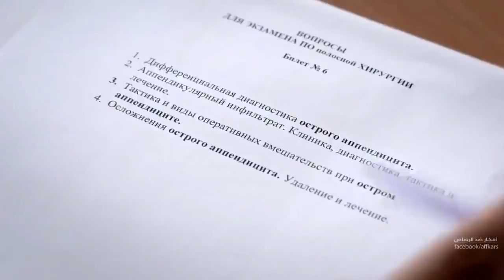Đúng là tiền có thể mua được nhiều thứ thật, cay đắng quá